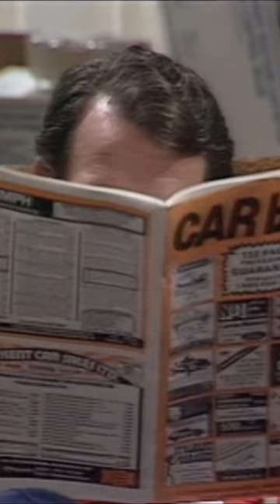Only Fools And Horses | Grandad Want Steak N Kidney Pudding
Grandad telling Delboy that he wanted Steak N Kidney Pudding for his dinner.

Credits:

Only Fools And Horses
Series 1
Episode 2
BBC Television